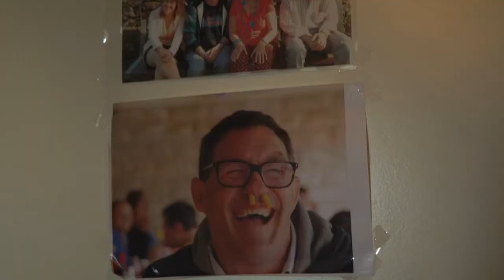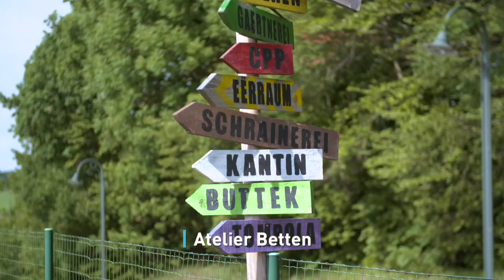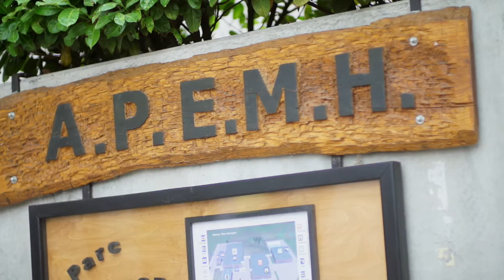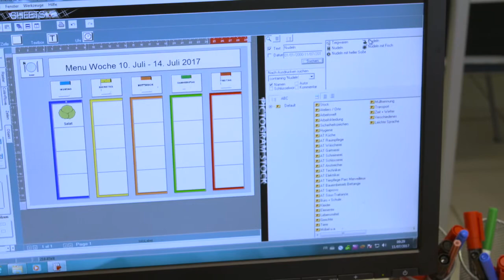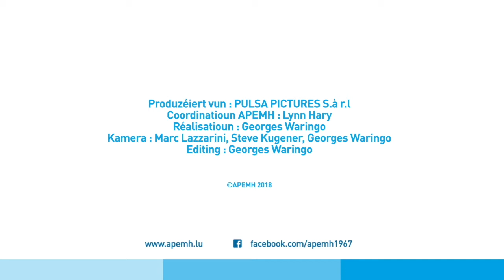50 Joer APEMH Film